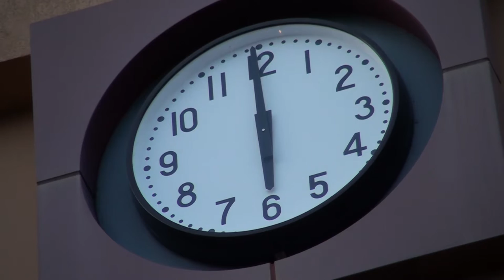「横山裕一 ‹これをネオ壁面と呼ぶ›集合する名士とけもの」プロジェクションマッピング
その唯一無二の作風でマンガ界に衝撃を与え続けている、現代美術家・マンガ家の横山裕一。京都国際マンガミュージアムでは、今回のために描き下ろされた横山のマンガ作品を、プロジェクションマッピングと展覧会で紹介するプロジェクトを実施しています。

国内のマンガ界のみならず、海外の現代美術界からも注目を集めている横山ワールドを、マンガ本で読むのとはまた違った形で体感いただける機会となっています。

なお、本企画は、世界的に著名なアーティストを招聘し、アートファンから熱い期待を受けているアートの祭典「PARASOPHIA: 京都国際現代芸術祭2015」の後援事業として、同企画の開催時期に合わせて実施しています。

主催　京都国際マンガミュージアム、京都精華大学国際マンガ研究センター
後援　PARASOPHIA: 京都国際現代芸術祭2015
プロジェクションマッピング製作　ART COMPLEX
協力　ARATANIURANO